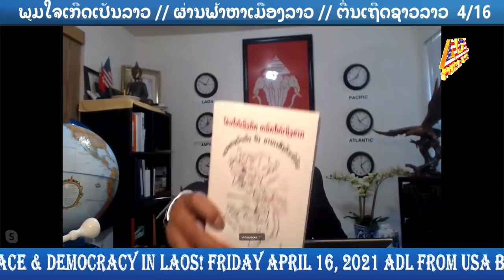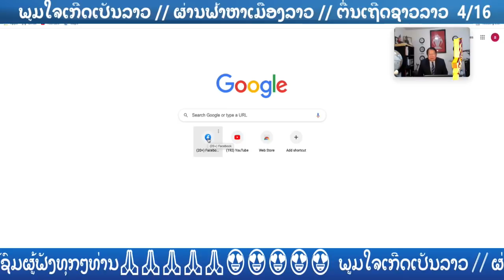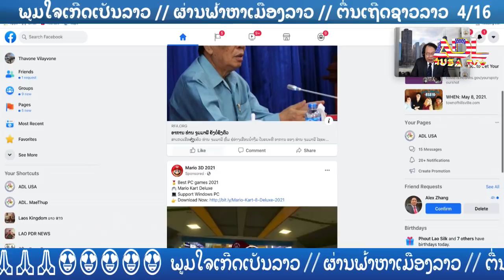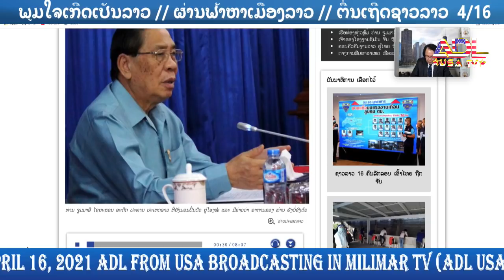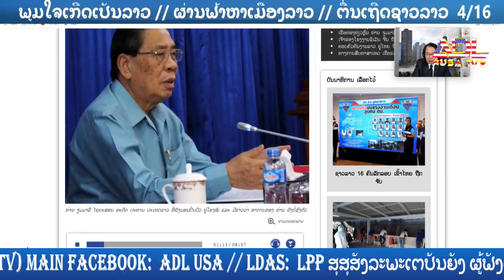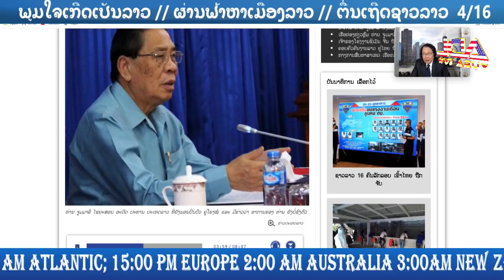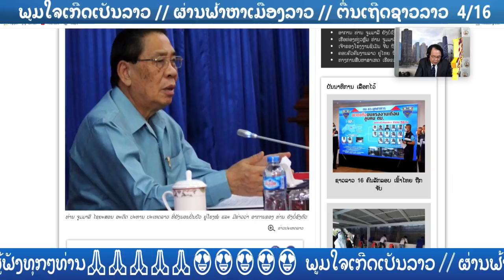ອວ່ຍພອນ ປີໃໝ່ລາວ ພູມໃຈເກີດເປັນລາວ // ຜ່ານຟ້າຫາເມືອງລາວ // ແລະ ຕື່ນເຖີດຊາວລາວ 16 April 2021